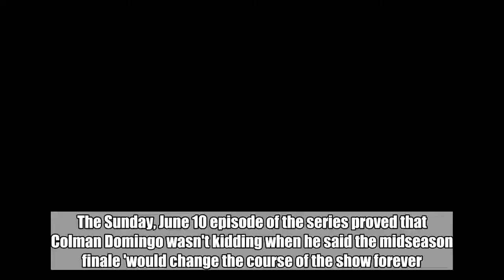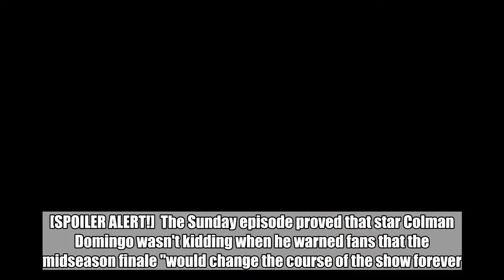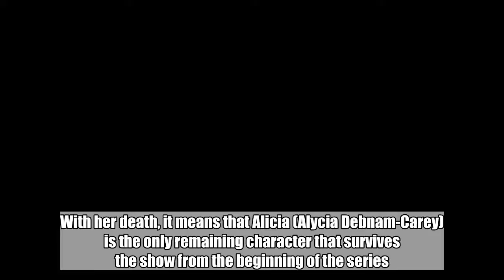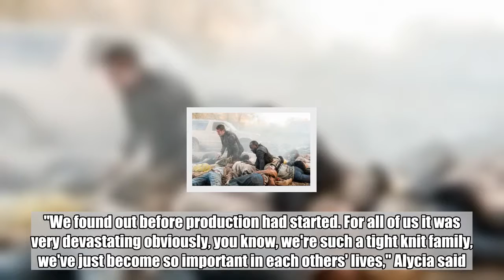'Fear the Walking Dead' Midseason Finale Reveals Shocking and Biggest Death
The Sunday, June 10 episode of the series proved that Colman Domingo wasn't kidding when he said the midseason finale 'would change the course of the show forever.'  Jun 11, 2018   AceShowbiz - "Fear the Walking Dead" wrapped up its midseason in a heartwrenching finale on Sunday, June 10. The spin-off of AMC's hit "The Walking Dead" revealed fans' burning question about Madison's (Kim Dickens) fate in the now timeline.  [SPOILER ALERT!]  The Sunday episode proved that star Colman Domingo wasn't kidding when he warned fans that the midseason finale "would change the course of the show forever." It turned out the episode featured a shocking move of it killing off its lead character, Madison.  Fans learned from Alicia, Strand and Luciana that Madison never made it to the present timeline. She died during the Vultures' zombie assault. She sacrificed herself by leading the walkers back into the stadium and then locking herself in as a way to allow others to escape.   With her death, it means that Alicia (Alycia Debnam-Carey) is the only remaining character that survives the show from the beginning of the series. Her brother Nick (Frank Dillane) died earlier in the current season 4. Meanwhile, Madison's husband was killed off back in season 3.   Kim took to her Instagram account to bid farewell to fans. "It's been an honor to play such a strong, badass, empowered, fierce leader," she wrote alongside of her donning a white tee that has "Strong Female Lead" written in red. "I'll miss playing Madison Clark but she will always be with me (because it's me). Thank y’all for watching."   The cast later also addressed Kim's exit on live after-show "Talking Dead". "We found out before production had started. For all of us it was very devastating obviously, you know, we're such a tight knit family, we've just become so important in each others' lives," Alycia said. "For me, it was definitely difficult. And it was heart wrenching and really hard for us -- we processed this over months, really, all of us, and it's, you know, something we've just had to come to terms with, but at the same time, obviously it does move the story in a really different direction."   "I think Kim Dickens herself is someone who sometimes you need to burn something down to light someone else’s way," Colman added. "And I think Kim Dickens has become such a dear friend and comrade, she's a pro through and through, and she’s also one of the funniest people that I know. This is something a lot of people don't know, she's hilarious."   "And she will always say something and lay us out, because we never see it coming. And constantly, we're like 'I don't see it coming,' and then she keeps hitting us with it," he continued. "And she's got so much humanity and heart and she's been such a ferocious, kind, gentle leader, that's exactly what you need with a show like this."   "Fear the Walking Dead" returns for season 4B this August on AMC.  Related Posts   Jun 11, 2018  'Fear the Walking Dead' Mids